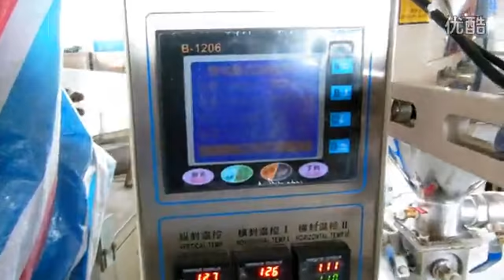vertical form fill seal packing machine for quad seal bags,máquina de embalagem vertical